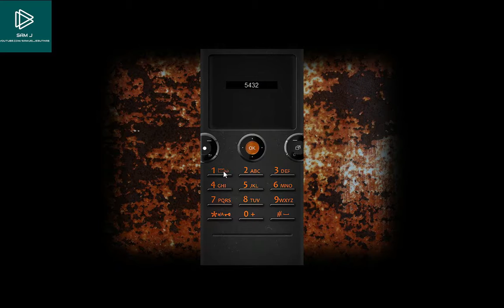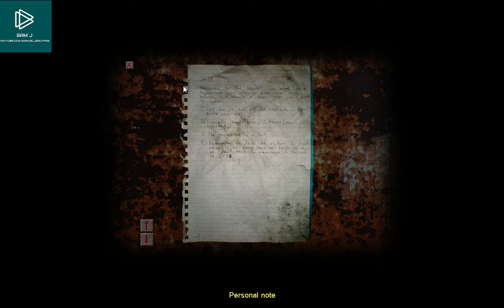Cry Of Fear - EPISODE 3 - CHAPTER 2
(LINKS ON VIDEOS PRIOR TO SEPTEMBER 2021 WILL NOT WORK) Twitter: sjhd0101